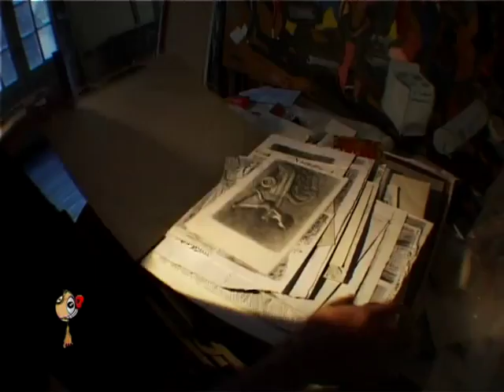Taller Mariano Sapia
Mariano Sapia nos muestra su taller.